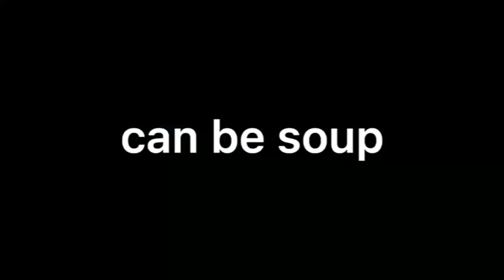Rice Cooker 066